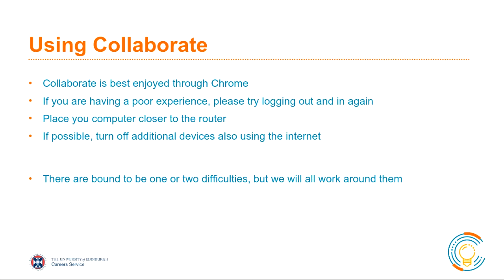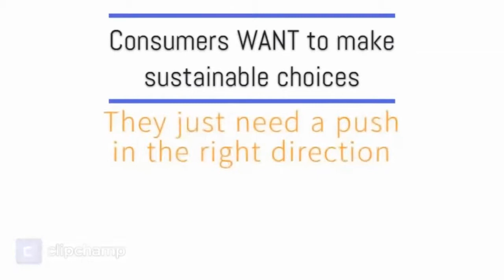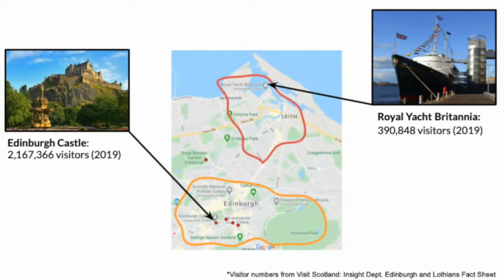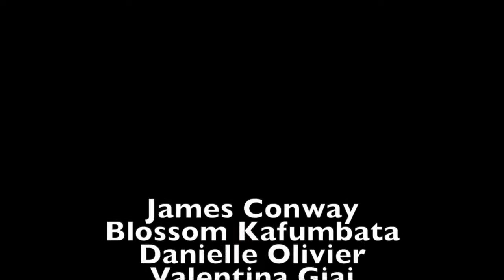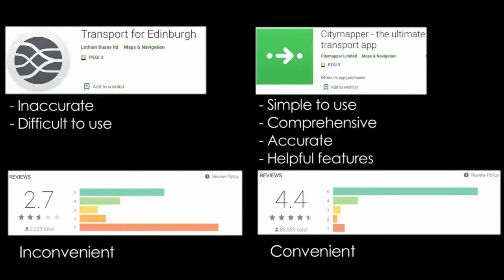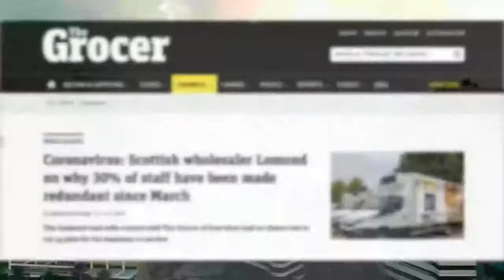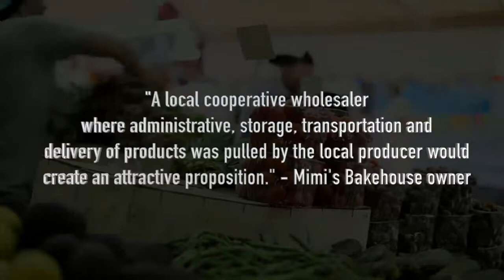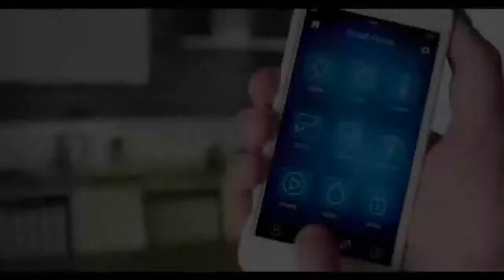Students as Change Agents Online - ETAG Final Presentations (2 July 2020)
On 2 July 2020, six EdiChangeAgent teams presented their final proposals to their host organisation, Edinburgh Tourism Action Group. Each team screened a short video capturing their proposal for the challenge: "How can Edinburgh create an environmentally sustainable future for its tourism industry & festivals post-COVID19?" Q&A was then held. If you are interested in learning more about Student as Change Agents at the University of Edinburgh, please visit our